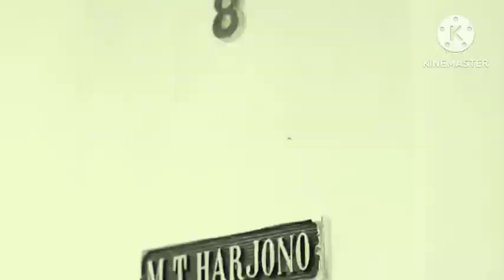RIANTO NURHADI BENAR-BENAR SAKSIKAN AYAHNYA, MT HARYONO DISERET DAN DILEMPAR SEPERTI KARUNG BERAS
G30spki
Makam Ade Irma Suryani nasution
G30s
Gerakan 30 september
Pranoto reksosamoedro
Njoto
Eddy martadinata
Ade Irma suryani
Nasakom
SUDISMAN
Soedisman
M. Jusuf
Santri vs pki
Gijadi
Sersan bungkus
Ishak bahar
Hendro subroto
Ernest Julius magenda
Untung sjamsuri
Brigjen soepardjo
Brigjen surjosoempeno
Suryosumpeno
Murad aidit
Bambang soepeno
Konfrontasi malaysia
G30spki Jawa tengah
Bambang soepeno
Heru Atmodjo
Heroe atmodjo
Basuki rachmat
Soemitro
Letkol sudjiman
MH Lukman
Moersjid
Sakirman
Soedisman
Operasi kalong
Ratna Sari Dewi
Dewi soekarno
Jasir HADIBROTO
Yasir hadibroto
Pki
Gestapu
Brigjen Soepardjo
Soepardjo
Lubang buaya
Gestok
Ahmad yani
Ah nasution
HUT PKI ke 45
Basuki rahmat
Soekarno
Dn aidit
Soeharto
Mt haryono
Mas Titodharmo haryono
R. Soeprapto
Moersjid
Tjakrabirawa
Sutoyo siswomihardjo
Maulwi saelan
Nani nurrachman
Ibrahim adjie
Nani Sutoyo
SOETOYO siswomihardjo
Mung parhadimulyo
Cakrabirawa
Lubang buaya
Tjakrabirawa
Manggil soekarno
Benny Moerdani
Sarwo Edhi Wibowo
Sarwo edhi
Pahlawan revolusi
Bimasakti
Pasopati
Gatot kaca
Pringgodani
Siswondo Parman
S parman
Mayor soekirno
Kapten koencoro
Biografi pahlawan
Amelia yani
Hendrianto Sahara Nasution
Yanti nasution
Nasakom
Angkatan kelima
Soegandhi
Basuki rahmat
Di pandjaitan
D i pandjaitan
Kapten koencoro
Kapten Soekarno
Omar Dani
Omar dhani
Djamin gintings
Junus samosir
Brigjen soepardjo
My haryono
Ali moertopo
My harjono
Pramoedya anaknya toer
Jamin Ginting
Yoga SOEGOMO
Ali moertopo
Ali murtopo
Jenderal sabur
Jamin gintings
Pranoto reksosamoedra
SOEBANDRIO
Subandrio
Pranoto
Basuki rachmat
Jusuf muda dalam
Soekirman
Sukitman
Kolonel Abdul Latief
Brigjen soepardjo
Untung sjamsuri
Untung syamsuri
Kolonel Abdul latief
Likas tarigan
Soejono PPP auri
Mayjen pranoto
Siswondo Parman
Letkol marokeh santosa
Suwondo parman
Sjam kamaruzaman
S Parman
Brigjen Ashari
Moersjid
Sersan Ishak bahar
Salim said
Brigjen soegandhi
Umar Wirahadikusumah
Mt haryono
Soeprapto
Prri
Permesta
Pancasila
Hmi
Anwar sanusi
HOTMANGARADJA PANDJAITAN
Njono PKI
SAKIRMAN
Sudisman
NJOTO pki
Gatot soekrisno
Gathot soekrisno